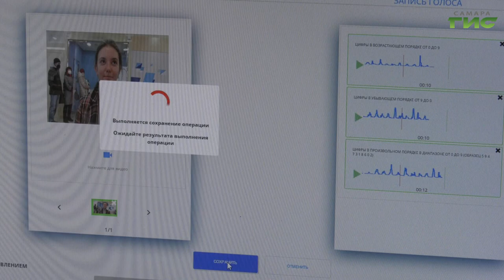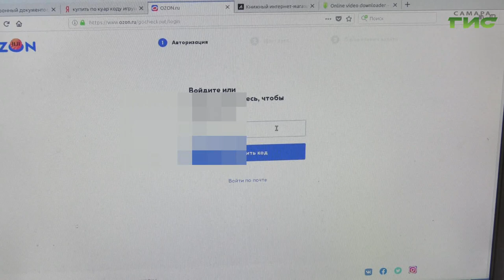В России с 1 сентября вступают в силу новые законы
Сменить управляющую компанию станет сложнее, а продать микродолю в квартире - вовсе невозможно. В России с 1 сентября вступают в силу новые законы. О том, как изменится жизнь россиян с первого месяца осени, расскажет Светлана Кудрявцева.